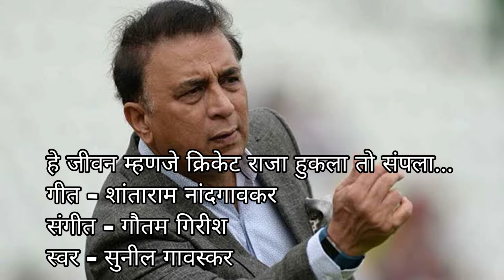Happy Birthday Sunil Gavskar 💐 हे जीवन म्हणजे क्रिकेट राजा.. marathisong sung by sunilgavaskar